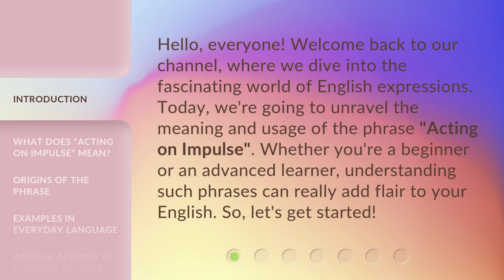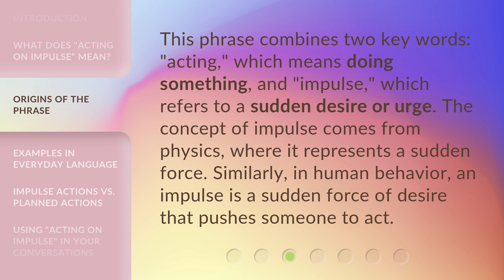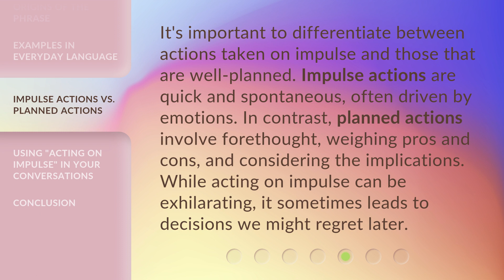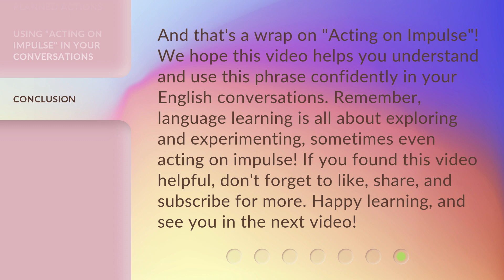Understanding "Acting on Impulse"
Unlocking the Mystery: Understanding 'Acting on Impulse' • Delve into the intriguing world of 'Acting on Impulse' as we unravel the secrets behind impulsive behavior and its impact on our lives. Join us on this captivating journey of self-discovery and gain a deeper understanding of human nature.

00:00 • Introduction - Understanding "Acting on Impulse"
00:32 • What Does "Acting on Impulse" Mean?
00:59 • Origins of the Phrase
01:26 • Examples in Everyday Language
01:49 • Impulse Actions vs. Planned Actions
02:18 • Using "Acting on Impulse" in Your Conversations